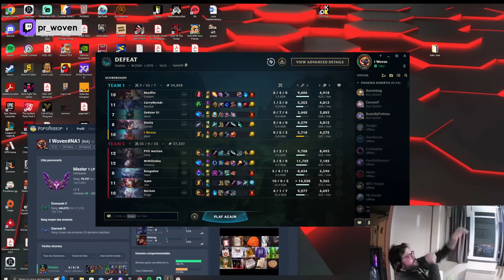RAVUS INSEMINE LE PETIT CHAMP DE TIKY - BEST OF LOL FR #414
00:00 Aloonea
00:24 INTRO
00:32 Minaone
00:52 Tikyjr
01:18 Eydgie
02:06 iunanova
02:17 pandorelol
02:35 Kamet0
02:44 pr_woven
02:56 Eroowtv
03:13 pandorelol
04:08 Shynouh
04:28 Rabaval
04:58 Devalion_TV
05:11 Achlys_Tv
05:36 katmemories
06:16 ydoxlol
06:27 Matissewowowow
06:49 JCS_Acad
07:18 Hawnie
08:17 Yokah
09:11 Eileza
09:20 Melon_Lol
09:49 OUTRO